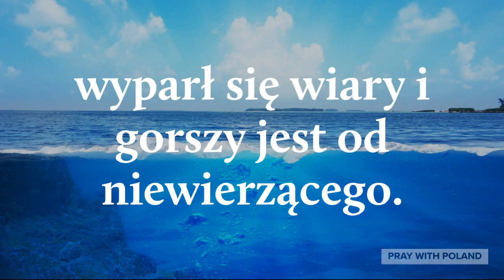Cytat Na Dziś #79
Created By: Pray With Poland
Voice By: Pray With Poland